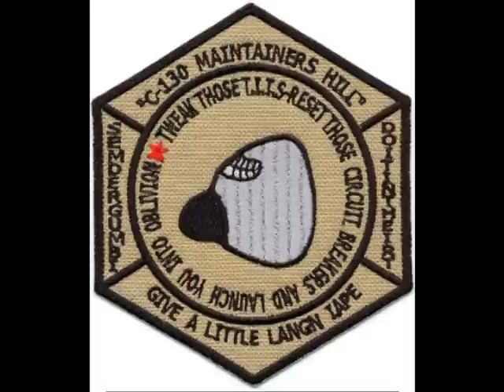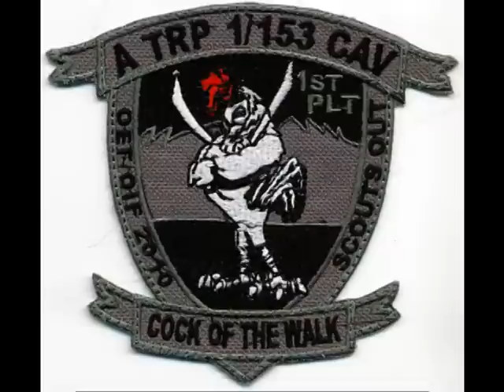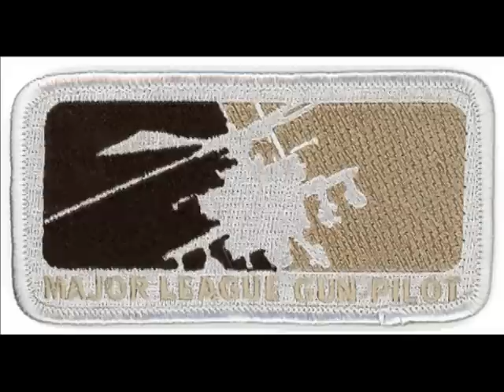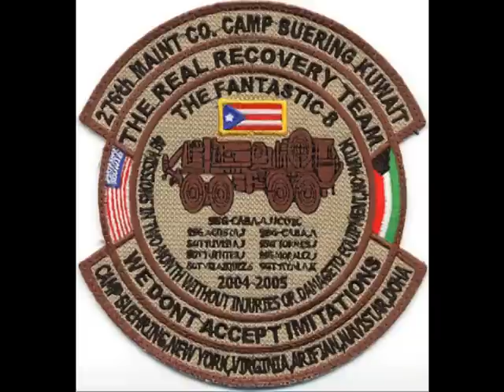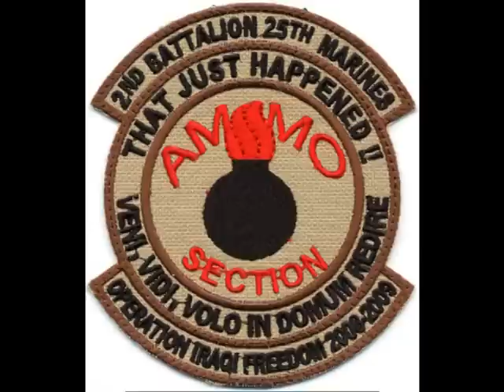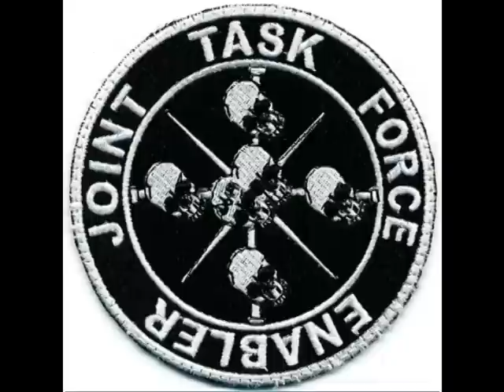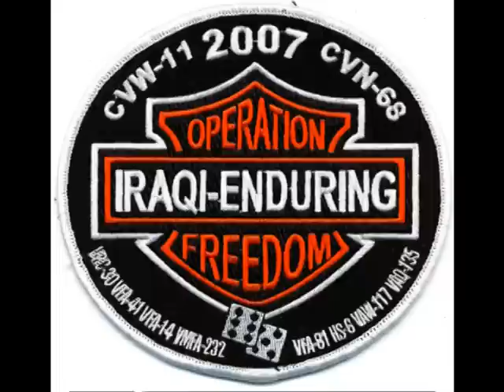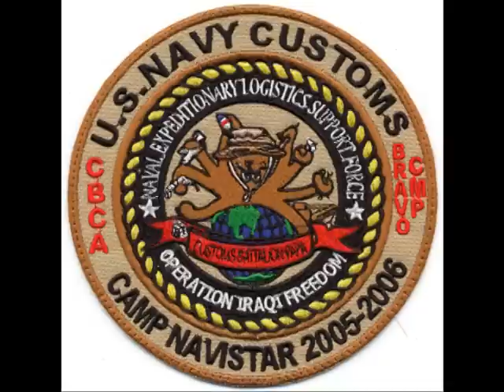For All Those who Served In Iraq & Afghan Operations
As a U.S, Marine from the Vietnam era I Salute all the Men and Women who served our country during this struggle. I have collected some of your patches and highlight them now, and, remind anyone who views this video that behind these colorful bits of cloth were Your Son, Your Brother, Your Father, Your Neighbor,  all serving to protect us all.